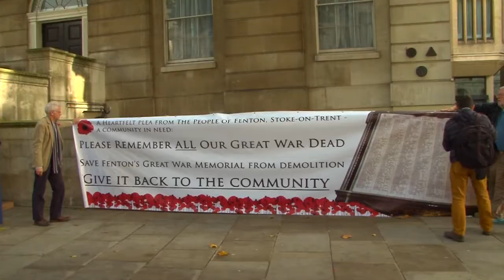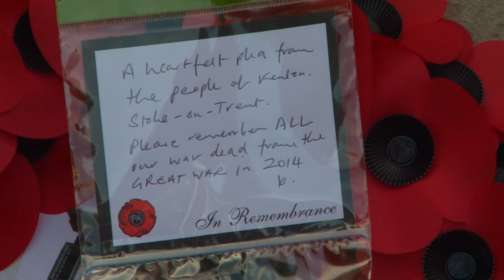Petition to save Fenton Town Hall given to 10 Downing Street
Campaigners fighting to save Fenton Town Hall files a petition to 10 Downing Street in an effort to save the historical building.

Donald Imrie, Sarah Harrison, Tom Bushell